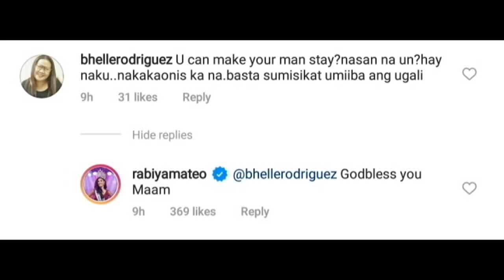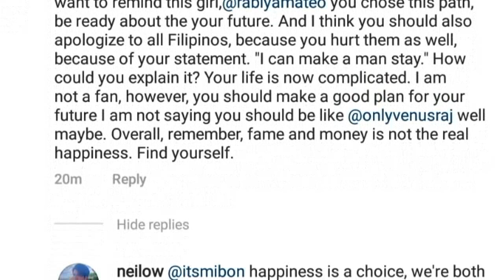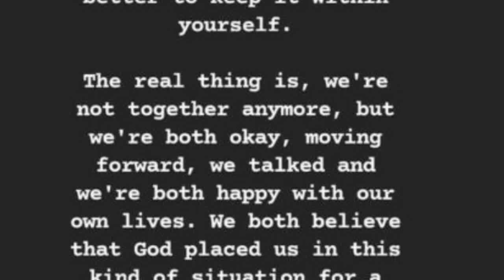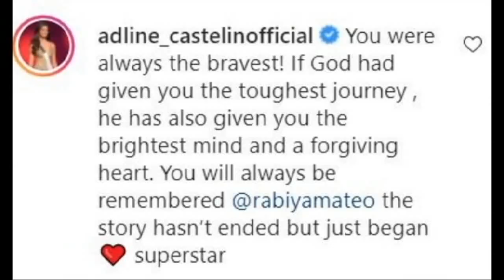SAD! DAHILAN NG BREAK UP NI RABIYA AT NEIL SALVACION! RABIYA KINAIN ANG LAHAT NG SINABI!